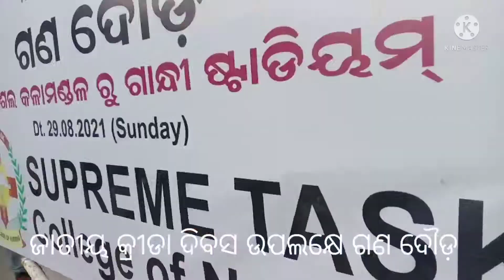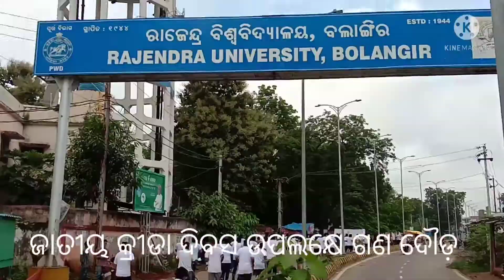Gana doud on occasion of National Sports Day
ଜାତୀୟ କ୍ରୀଡା ଦିବସ ଉପଲକ୍ଷେ ବଲାଙ୍ଗିର ରେ ଗଣ ଦୌଡ଼